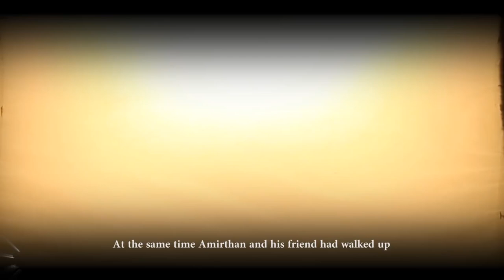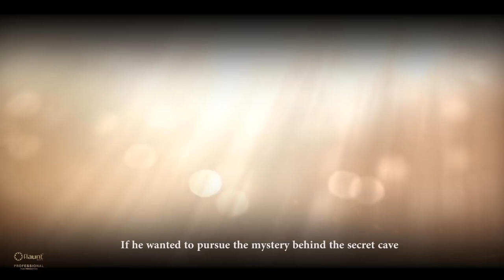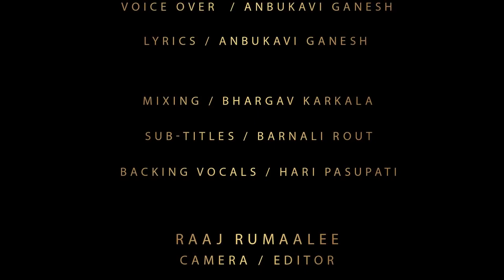ரகசிய குகை - பிரம்மாண்ட தொடர் பாகம் 1 | Ragasiya Guhai EPISODE 1 Sand Art Movie Series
Ragasiya Guhai (Secret Cave) Episode 1

This is a YouTube series with Sand Art as a communication medium along with a story narration. Its a fun filled adventurist series.

Ragasiya Guhai is the Sand Art Movie getting launched as series with the story narration, Episode by Episode. Traditional movies and series coming day by day are fine but they are not much different from each other. This is a real sand art motion picture made without any computer animations and its completely made with sand art, music and narration.

Episode-1 Rahasiya Guhai

It will be a serial episodes for 15 weeks (One episode per week) in which first Episode is launched in YouTube as Audio Visual Series*

Flaunt Media pvt Ltd
Producer, Director, Creator, Writer, Producer, Lyrics / Anbukavi Ganesh
Camera Man, Editor / Raaj Rumaalee
Music / Kishore Karkala